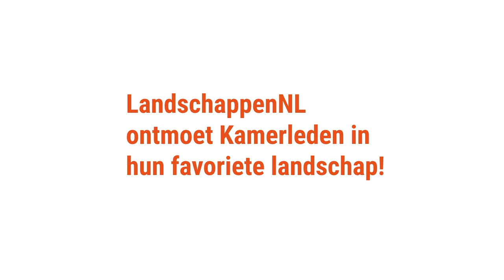LandschappenNL bezoekt Kamerleden in hun favoriete landschap - Laura Bromet (GroenLinks)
Favoriet landschap: Veenweidegebied, Monnickendam, Noord-Holland

In juni 2020 was onze collega Marieke van Duijn te gast in Monnickendam voor een roeitocht door het favoriete landschap van Laura Bromet. Laura is hier opgegroeid en vertelde mooie persoonlijke verhalen en ook hoe zij zich inzet in de Tweede Kamer om het veenweidelandschap te behouden. Ze doet natuurlijk nog veel meer dan dat, maar daarover hoor je meer in het filmpje. Net als hoe je een heel bijzonder kopje thee kan maken!

Bekijk snel het filmpje en laat ons weten wat je ervan vindt. Wat is voor jou belangrijk in jouw eigen favoriete landschap? Deel dit op Twitter onder de kiesnatuur verkiezingen landschap en praat mee!

Laura Bromet is bij de Tweede Kamerverkiezingen opnieuw verkiesbaar en zal zich dan ook weer willen gaan inzetten voor ons landschap.